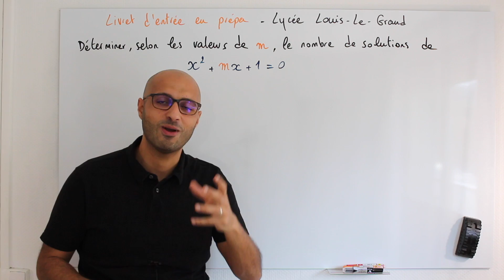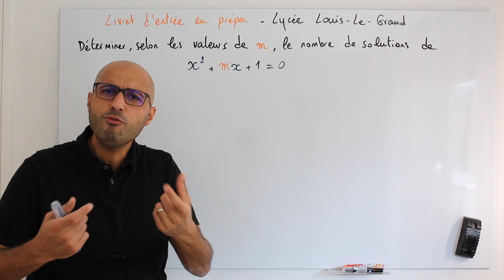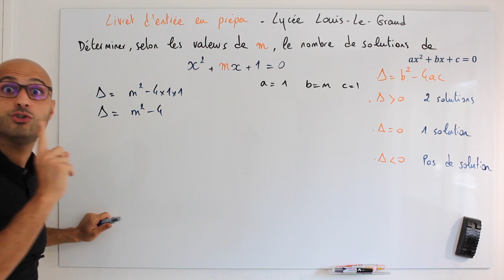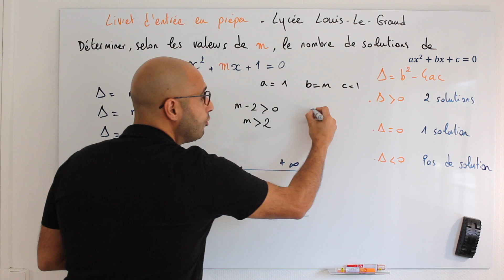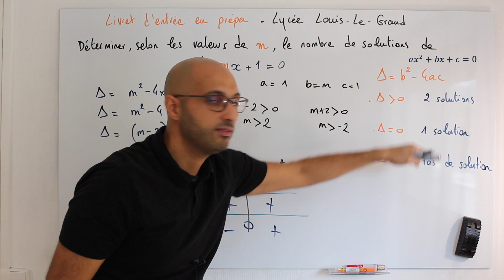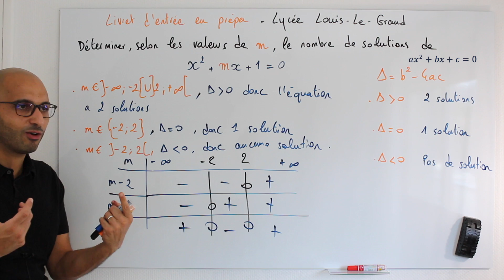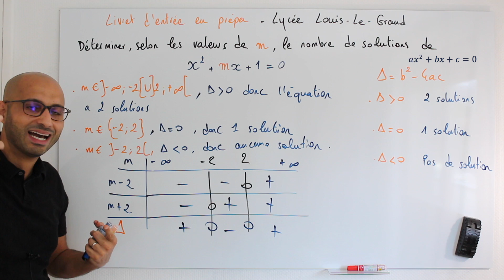Combien ya-t-il de solutions ? en route vers la prépa LLG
Petite série de vidéos inédites avant la rentrée: on corrige quelques questions du livret d'entrée en classes préparatoires du lycée Louis-le-Grand et Henry IV.

Dans cette question, on doit discuter, selon les valeurs d'un paramètre m, du nombre de solutions de l'équation : x² + mx + 1 = 0